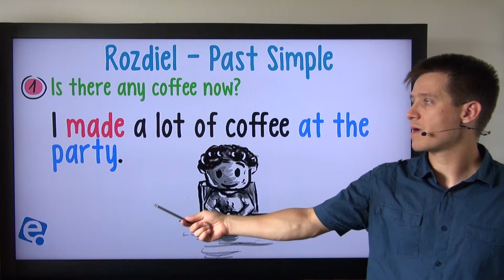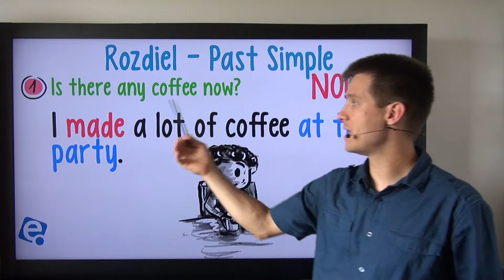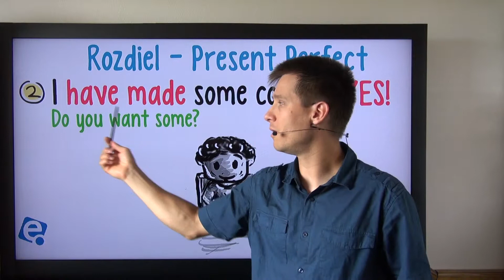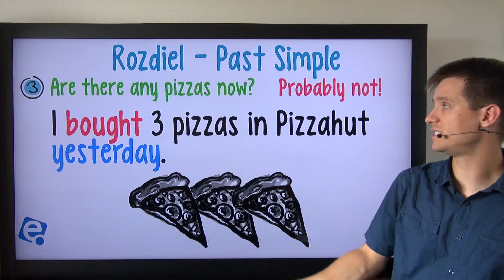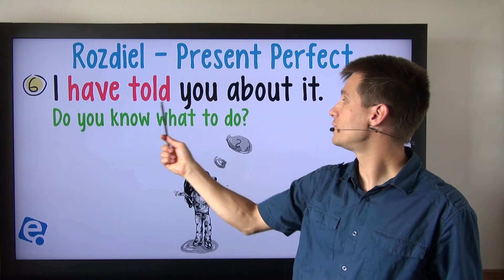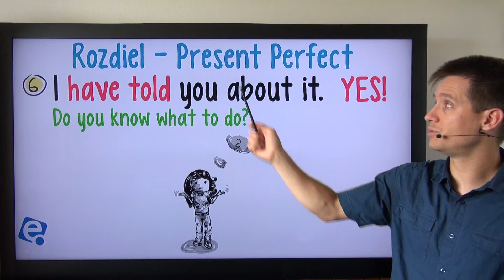Angličtina | Past Simple vs. Present Perfect 02: Hlavný rozdiel 1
Základný rozdiel medzi past simple a present perfect ukázaný na modelových situáciách.